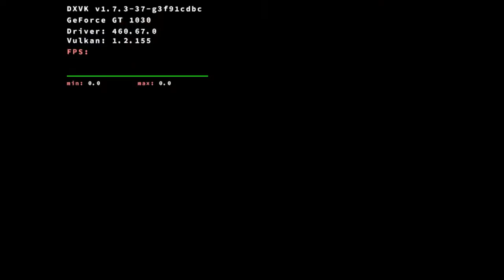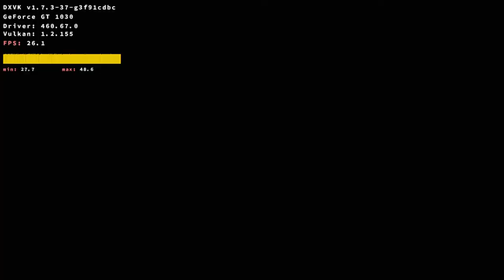SteamBSD or FreeBSD do GTA San Andreas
NOTE. To complete taxi mission press 2 button

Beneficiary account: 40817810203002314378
Beneficiary Bank: SBERBANK
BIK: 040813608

Metamask: 0x114aB181D26807BdA2A7763e1e37c4D2c438C066